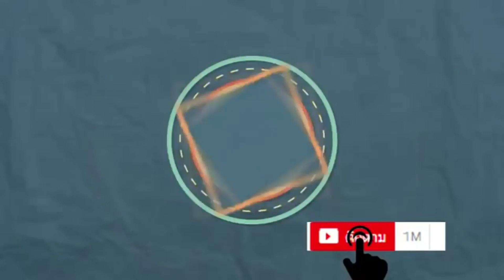อาหารเป็นยา!! แจก 3 สูตรทำง่าย ห่างไกลลำไส้อุดตัน มะเร็งลำไส้ l Easy home